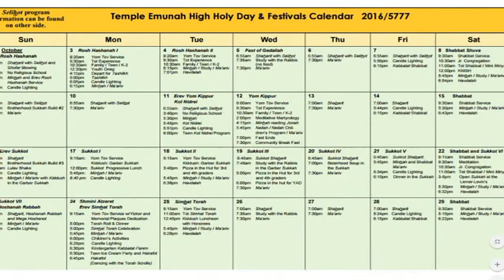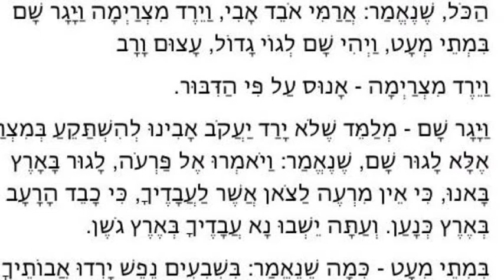10.28.2016 | Mar Heshvan, Sea Monsters, and Creation!